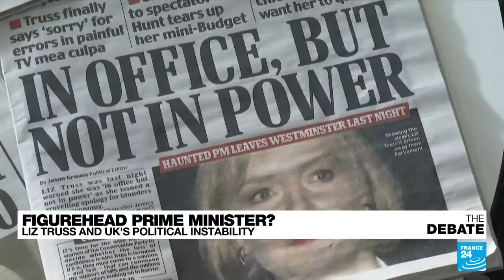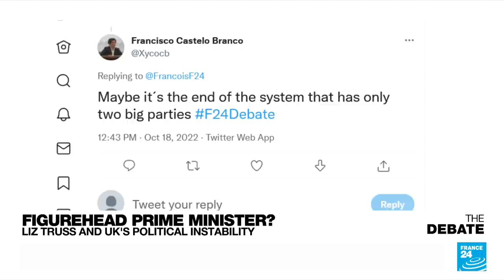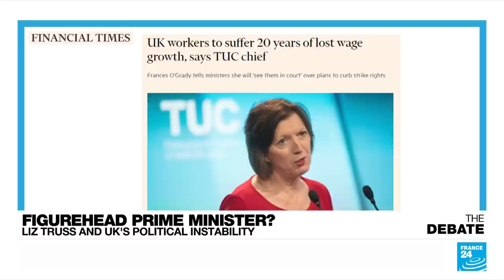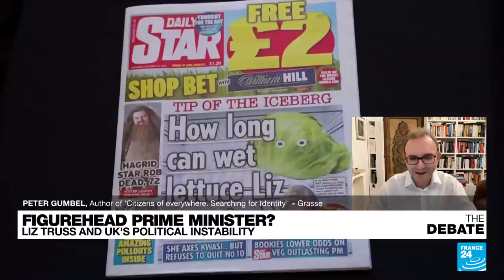Figurehead Prime Minister? Liz Truss and UK's political instability • FRANCE 24 English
We knew about the figurehead king. But does Britain now have a figurehead prime minister?  Liz Truss’ grip on power slipping by the day.  A U-turn on unfunded tax cuts for the rich most likely will not be enough to repair the damage. Is she really reduced to the role of prime minister in name only? And is she really the problem or the symptom of the problem?